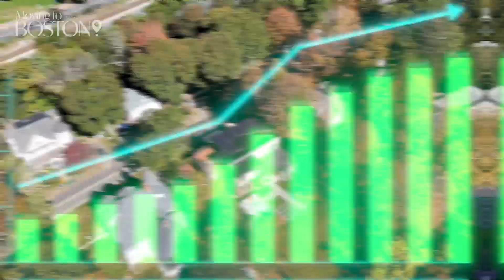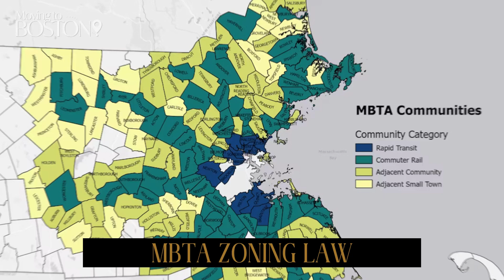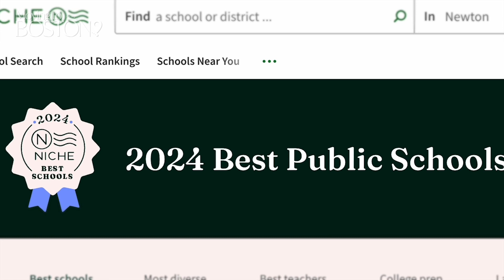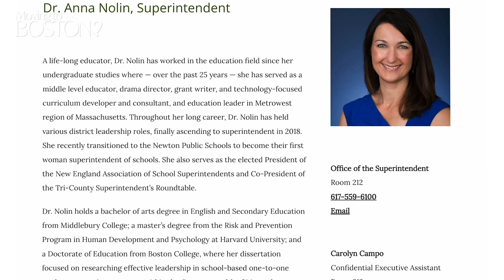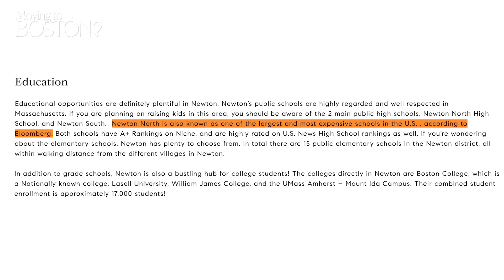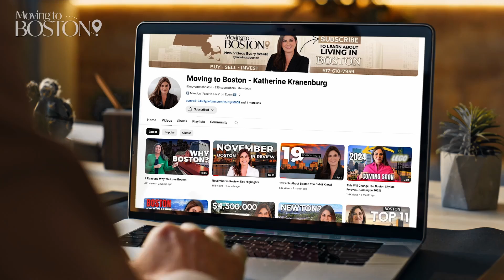Why Newton MA got so famous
Moving to Newton is on the minds of people from all around the Globe. Today I'll break down where we're at as a city, top rated schools, and easy commute to Boston and why so many are still choosing to call Newton home.

Thinking of buying or selling a home in Newton (or the surrounding area)? My team and I would love to be your real estate resource of choice!

🤔Thinking of Moving to Boston, Massachusetts?

▶Subscribe 👉   / @movemetoboston   If this is your first time to this channel, and you want to know everything about Boston Massachusetts, and the surrounding areas, then subscribe▶ and tap the bell🛎 for notifications, so you can be the first to know about the current market in Boston Massachusetts